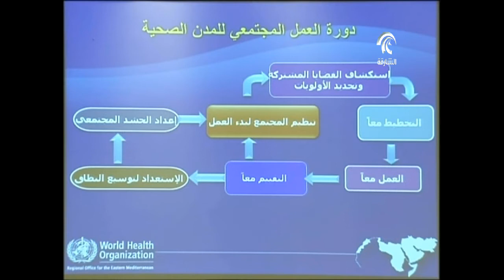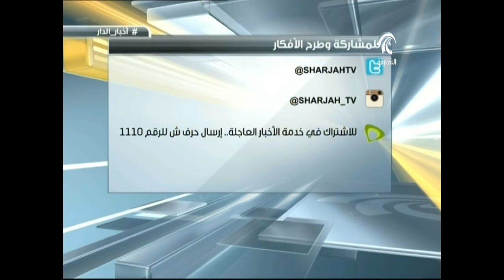أخبار الدار 30 مارس 2014